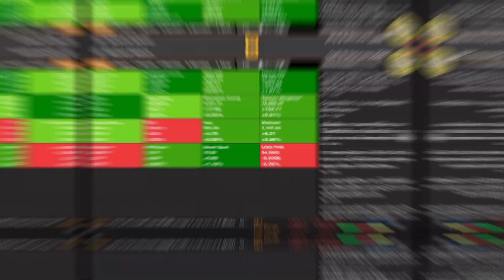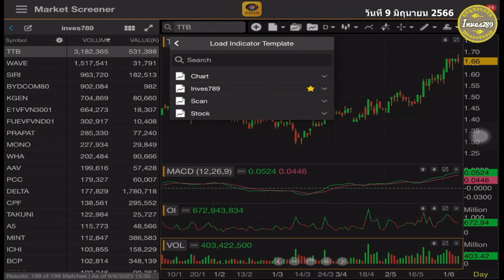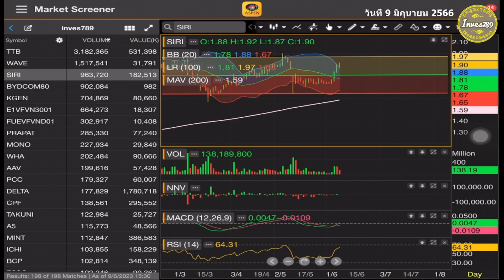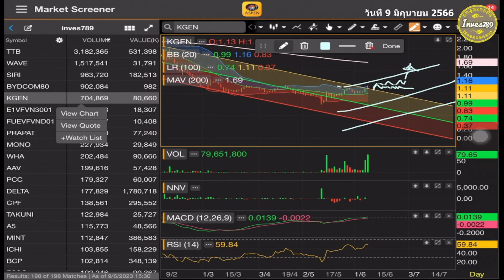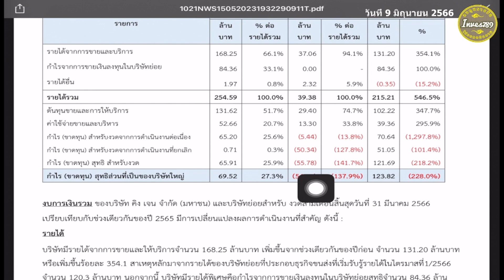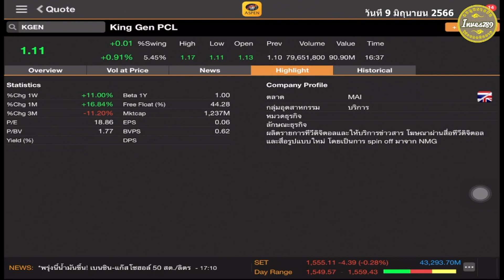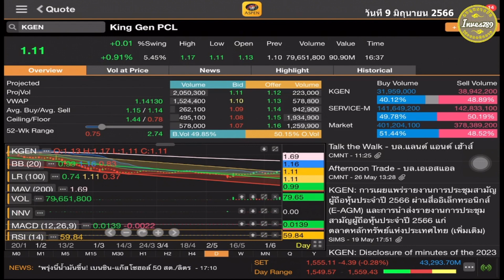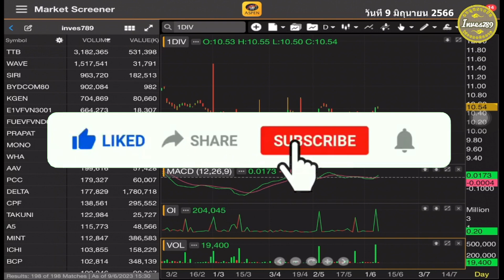สแกนหุ้น ส่องวอลุ่ม เก็งกำไร TTB WAVE SIRI KGEN โดย inves789 วันนี้ 9 มิถุนายน 2566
หุ้นไทย สแกนหุ้น การวิเคราะห์ทางเทคนิค คลิป สแกนหุ้น ส่องวอลุ่ม เก็งกำไร TTB WAVE SIRI KGEN โดย inves789 วันนี้ 9 มิถุนายน 2566